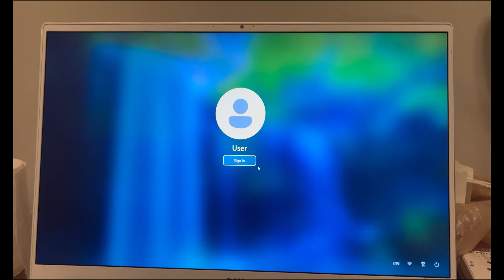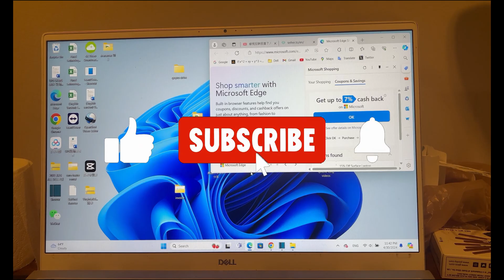How to fix: "Your password has expired and must be changed” on Windows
🔐 Stuck on the message “Your password has expired and must be changed” — even though you NEVER set a password on Windows?

Don’t worry — in this video, I’ll show you exactly how to fix this issue in seconds without entering any old password. This simple method works if your computer suddenly asks for a password you never created.

🛠️ How to fix:
1. Leave all password fields empty
2. Press the Enter key
3. Click OK
✅ You’re back into your Windows account. No reset, no tools needed.

🎯 Works on: Windows 10, Windows 11, and earlier versions in many cases.

🧠 Why this happens:
Sometimes Windows mistakenly enforces a password policy — even if you never set one before.